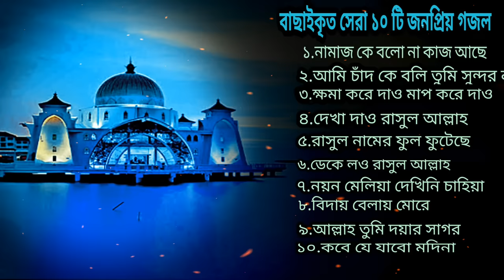বাছাইকরা সেরা ১০ টি গজল|Islamic Songs|Top-10 Ghazal|Bangla Islamic Songs|New Bangla Gojol 2023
বাছাই করা সেরা ১০ টি গজল।
১.নামাজ কে বলো না কাজ আছে
২.আমি চাঁদ কে বলি তুমি সুন্দর নও
৩.ক্ষমা করে দাও মাপ করে দাও
৪.দেখা দাও রাসুল আল্লাহ
৫.রাসুল নামের ফুল ফুটেছে
৬.ডেকে লও রাসুল আল্লাহ
৭.নয়ন মেলিয়া দেখিনি চাহিয়া
৮.বিদায় বেলায় মোরে
৯.আল্লাহ তুমি দয়ার সাগর
১০.কবে যে যাবো মদিনা